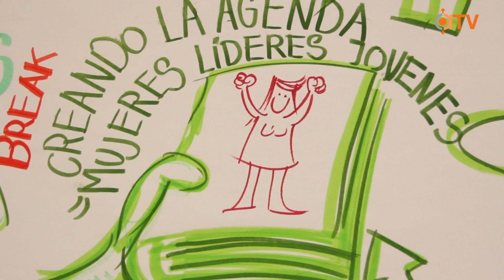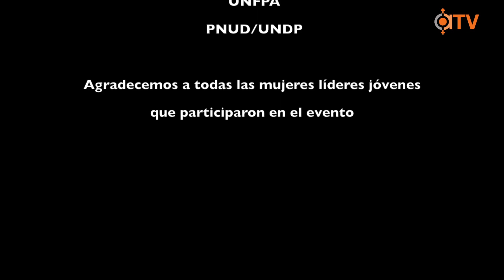Mujeres jóvenes, liderazgo y gobernabilidad: Compartiendo experiencias a nivel mundial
Foro Regional organizado por PNUD, UNFPA Y ONU Mujeres.
Panamá 23-25 de Noviembre de 2012